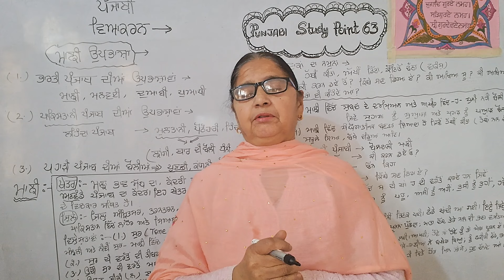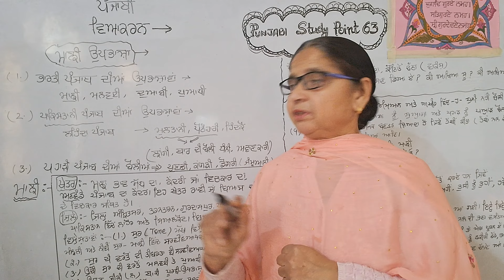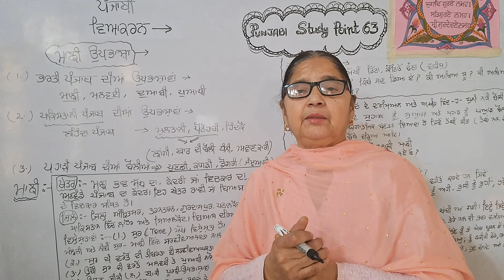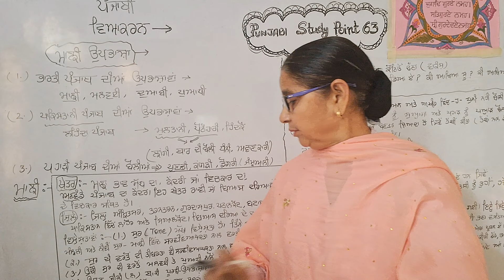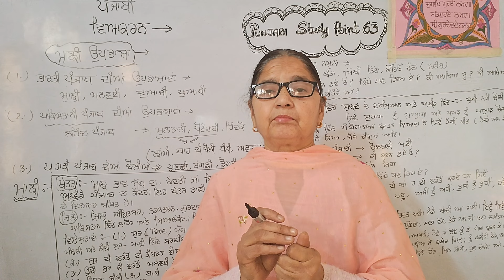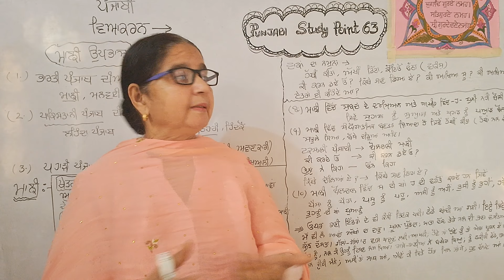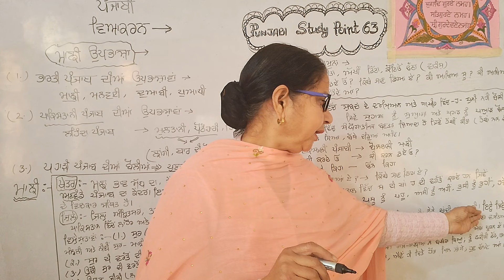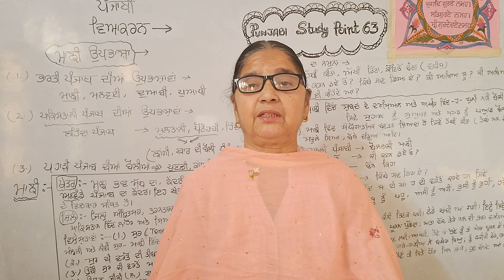Majhi Uppbhasha। Punjabi Grammar। Mastercadrepunjabi। Ugcnet। BA 4th Sem.Punjab University। Sr 599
Punjabi grammar upload hai. 10th 12th PSEB Lazmi Punjabi available here. BA 1st 2nd 3rd 4th 5th 6th Sem.Punjab Uni syllabus upload hai. B.Com 1,1st 2ND sem.Pun.Uni syllabus upload hai. Majhi Uppbhasha. Majhi Uppbhasha. majhiuppbhasha.majhiuppbhasha Majhiuppbhasha.majhiuppbhasha. majhiuppbhasha.majhiuppbhasha. majhiuppbhasha.majhiuppbhasha.